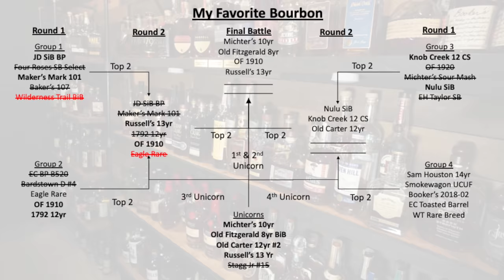What is my favorite bourbon? Part 6/8, who will advance?!?!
Tonight we continue our quest to definitively answer the question, what is my favorite bourbon?

We created a bracket style competition with my top 25 favorite bourbons and the top 2 advance from each of 5 groups of 5.  In the end we will declare to the world, what is my favorite bourbon!

Support the Afghan refugees by buying a raffle ticket for our livestream on YouTube Sept. 10 at 8:30pm.